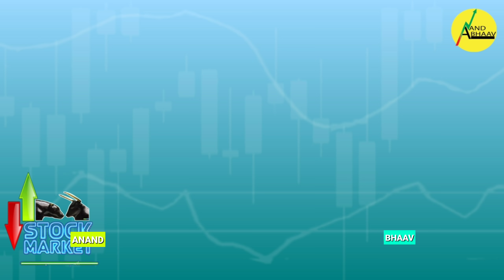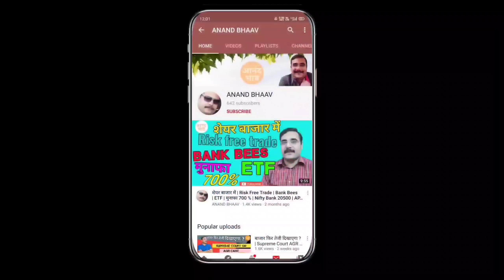RISK FREE TRADE | BANK BEES | LONG TERM INVESTMENT IN STOCKS |GOLD BEES ETF NIFTY TECHNICAL ANALYSIS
Welcome to  ANAND BHAAV  :  LEARN TO EARN

Our Channel is dedicated to stock market beginners, whereby we deliver nifty, bank nifty and other stock market-related advance and pinpoint prediction to the traders willing to make money stock market . This video will show you everything you need to know about

@AnandBhaav on Telegram

BEST SHARE TO INVEST IN 2020 | What is ETF | ETF INVESTING BANK BEES Making Regular Income using ETF

शेयर बाजार में | Risk Free Trade | Bank Bees | ETF | मुनाफा 700 % | Nifty Bank 20500 | APRIL 2020

About this video :

 TOPICS COVERED :
1  Bank  Bees
2 Nifty Bank Index Funds
3 Exchange Traded Fund
4 Nifty 50
5  ETF Dividend
6 ETF Bonus Split

PHARMA ETF
will gold price go uP
gold analysis
Nippon India ETF Gold Bees
Gold Etf

GOLD BEES ETF | Gold Rate Today | GOLD Price Forecast | LONG TERM INVESTMENT IN STOCKS | Gold Share

44 रुपए का ETF GOLDBEES | Get Regular Income from Gold | कैसे कमाएं Gold se Profit | Gold ETF | LATEST STOCK MARKET TIPS IN HINDI | LONG TERM INVESTMENT IN GOLD BEES ETF

सोने की तेजी का फायदा उठाएं हर महीने  NIPPON INDIA ETF GOLD BEES ट्रेड करके 5% कमाएं |

Best Gold ETF | SBI Gold ETF | HDFC Gold ETF | Nippon Gold ETF | What are Gold ETF's?

What is ETF? How is it different from Mutual fund? How etf work? How to invest in the ETF? What kind of return etfs has given in international market? Who can invest? What are the charges one has to pay for investing in international ETF?  ETF is the best way to invest in international stock market without directly buying it directly.
कैसे करें दुनिया के सबसे अधिक कमाई कराने वाले ETF में, कहां करें निवेश, कितना कमाएंगे, कितना लगाएं रकम, क्येों करना चाहिए ETF में निवेश, क्या है ETF, कैसे काम करता है ETF,